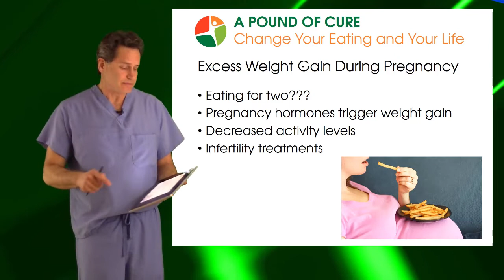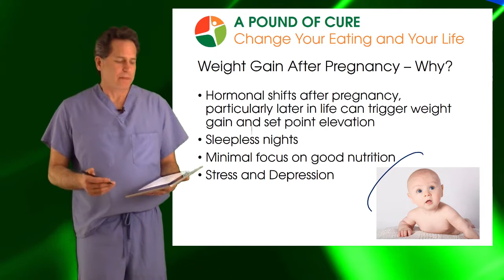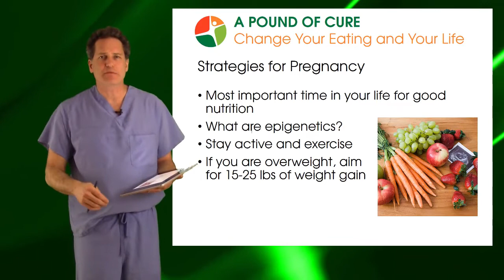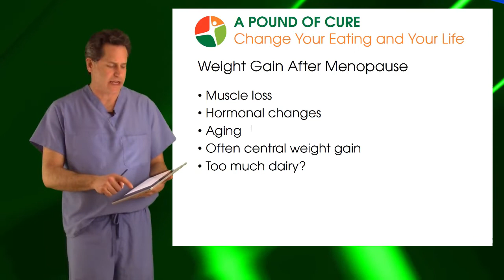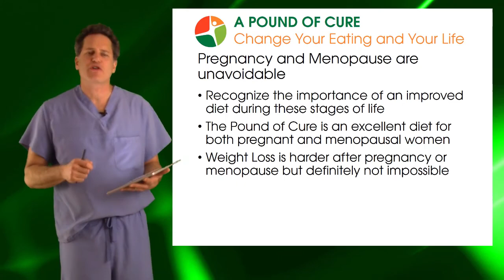Weight Gain from Pregnancy and Menopause